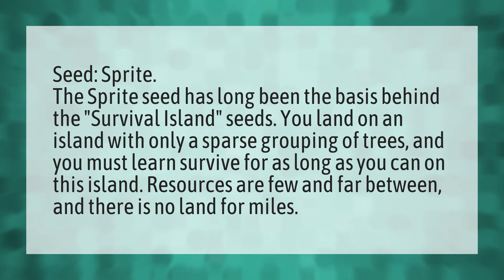What is the seed for Survival Island on Minecraft Xbox 1?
Get Gold Skyblock Roblox • What is the seed for Survival Island on Minecraft Xbox 1?